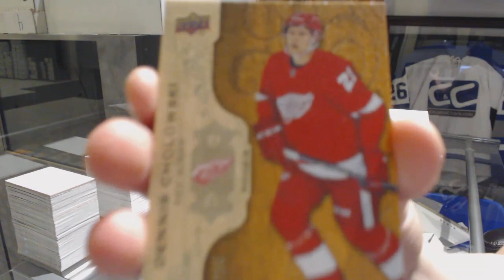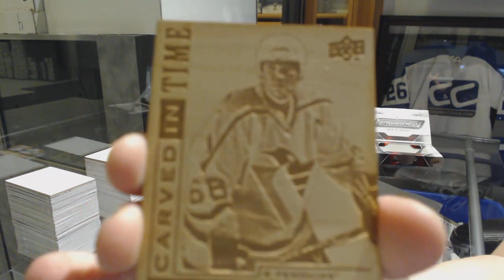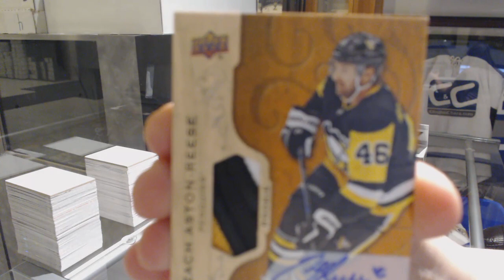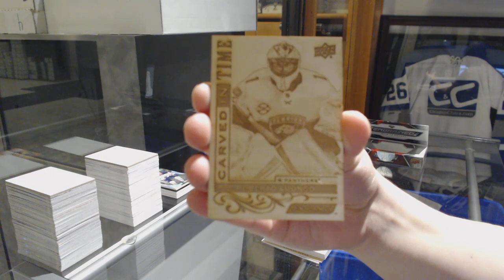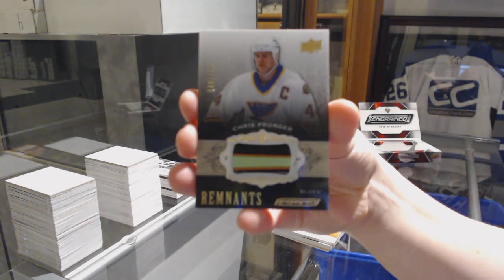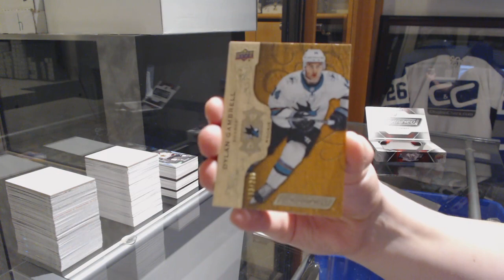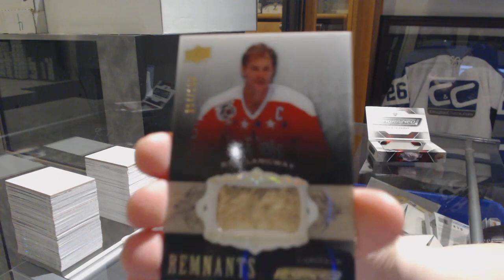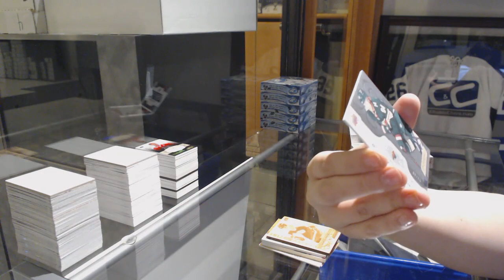18-19 Upper Deck Engrained Hockey 5 Box Break - C&C GB #9774